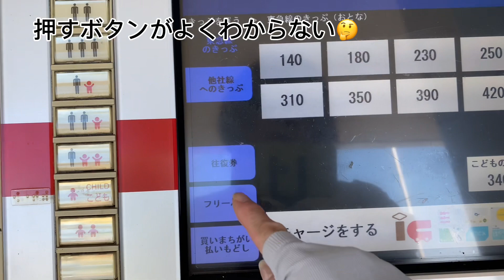【前面展望】東急田園都市線運転士仕事ぶりも眺められる/先頭車両絶景です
東急田園都市線前面展望景色絶景です住宅地やトンネルなど見どころ満載ですお楽しみください